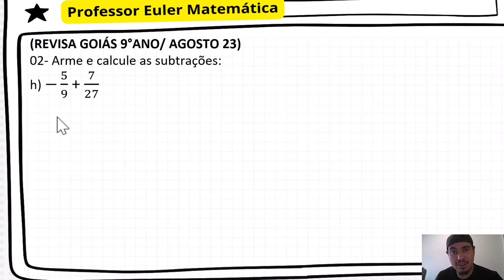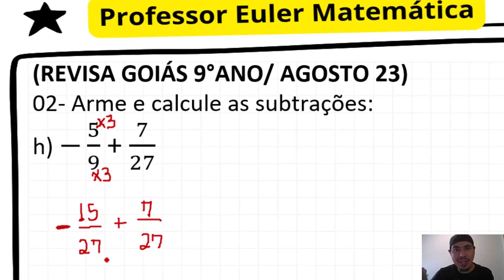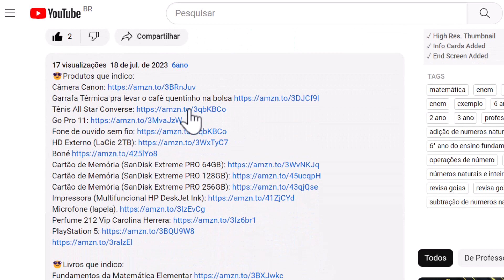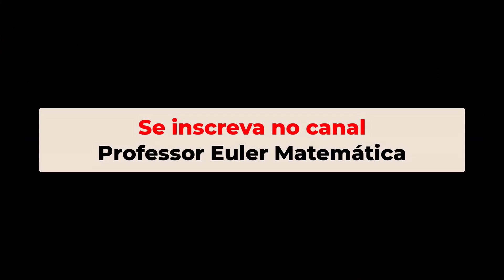SUBTRAÇÃO DE FRAÇÕES com denominadores diferentes REVISA GOIÁS 9ANO Professor Euler Matemática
😎E ae SEUS DO PÂNTANO?
(REVISA GOIÁS 9°ANO/ AGOSTO 23)
SUBTRAÇÃO DE FRAÇÕES com denominadores diferentes
02- Arme e calcule as subtrações:

😎 PARA ASSISTIR A SEGUIR:
Essas são as resoluções das questões do REVISA GOIÁS 2023 Maio.